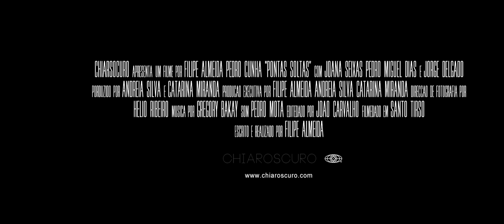Trailer Final Pontas Soltas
SINOPSE: Manuel é um jovem que faz todo o tipo de trabalhos sujos para um homem chamado Orlando. Nada o impede de fazer o seu trabalho como deve ser feito, e não deixa que nada o comprometa e que o denuncie. Mas é contratado para um trabalho onde terá que lidar com a lealdade que sempre foi uma obrigação. O que terá feito Manuel questionar e por em causa o seu trabalho? Quem será a vítima? Conseguirá ele cumprir o que lhe foi delegado? Cabe-lhe a ele decidir se se expõe ou se não deixa pontas soltas.
PLOT: Manuel does all kind of dirty work for a guy named Orlando. Nothing stops him to do what needs to be done, and he never lefts anything that could compromise him. He was hired for a job that would make him question his loyalty, that was always an obligation. What did make Manuel question this particular job? Who's the victim? Can he fulfill what he's been asked to? All is left for him to decide if he exposes himself or if he doesn't leave lose ends.
CAST:
Pedro Cunha
Joana Seixas
Pedro Barroso
Pedro Miguel Dias
Jorge Delgado
Bernardo Gomes
Argumento e Realização: Filipe Almeida
Produção: Andreia Silva e Catarina Miranda
Ass. de Realização: Filipe Lima Barbosa
Compositor: Gregory Bakay
Direcção de Fotografia: Hélio Ribeiro
Gaffer: Beatriz Pereira
Câmara: Rafael Costa
Chefe Electrecista: Luís Teixeira
Direcção de Arte: Catarina Miranda
Director de Som: Pedro Mota
Pós-produção de Som: Filipe Almeida
Montagem: João Carvalho
Pós-produção: João Carvalho
Colorista: Fernando Barros Machado
Maquilhagem: Ana Duarte; Susana Pinto; Teresa Póvoas
Cabeleireiro: Ana Duarte
Coreografo: Renato Monteiro
Fotografia de Cena: Nuno André Monteiro; Margarida Ferreira da Silva